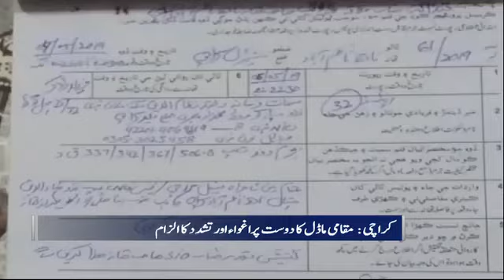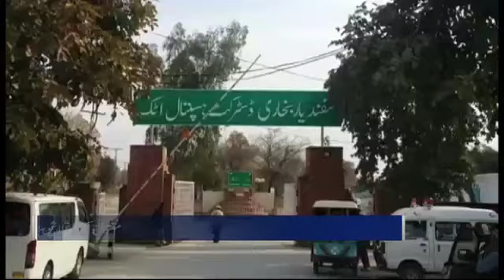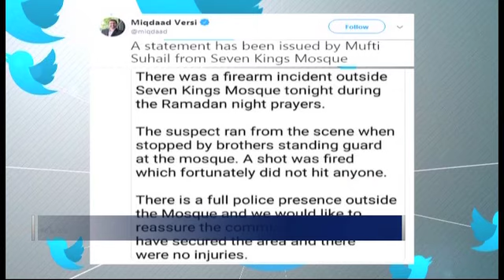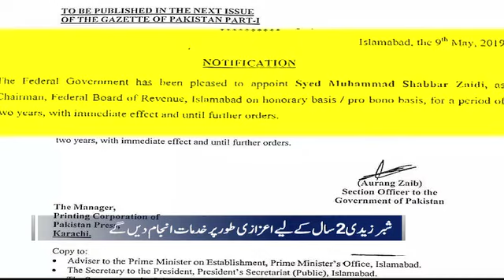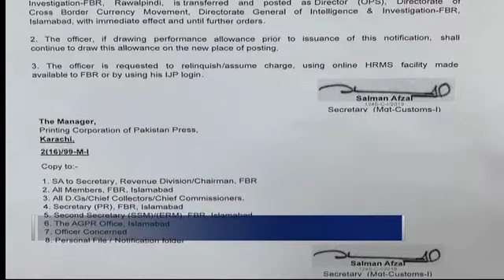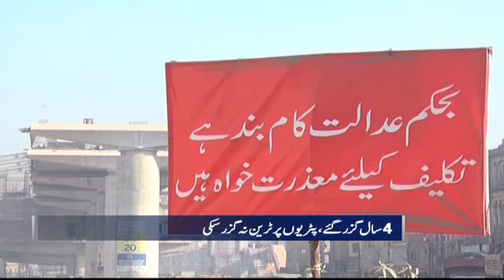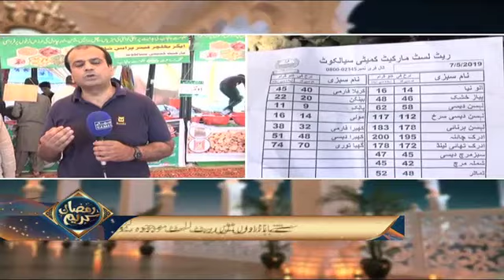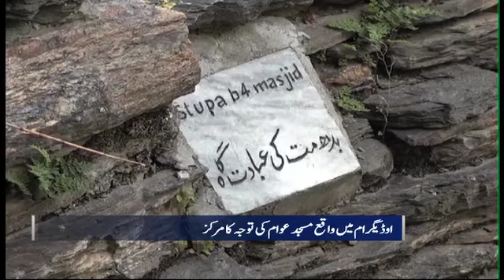Samaa Bulletin- 12PM - 10 May 2019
لاہور دھماکے کی تحقیقات اہم پیش رفت ۔ ۔ ۔